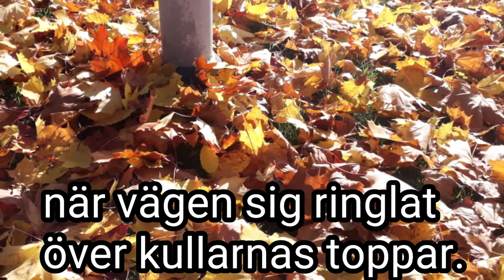Dikten Nils Ferlin tittar in 4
Dikten Nils Ferlin 4 vill leva sig in i förebilden sätt att vara, så den är skriven i hans anda. Däremot står den inte ut som en vers enligt hans metod. Det är den psykiska bakgrunden som är huvudsaken.

Ferlin använda det klassiska verkningsmedlet rim i sina dikter. Därför har Poeten Salvador också gjort det. För det första ger det musik till dikten. För det andra binder de ihop de helheter som en dikt består av.

Poeten Salvador skriver både rimmade och orimmade dikter. De är korta och koncentrerade och försöker fokusera på ett ämne i taget.Verserna har som mål att binda ihop ord med bild och musik till ett allkonstverk. De är oftast jordnära och enkla att förstå och tolka. Språket är korrekt och enkelt.

Verserna som publiceras i videoformat på Youtube är ett urval av ett större skrivet material som tidigare är visat i enklare form på:

Poeten Salvadors dikter vill påverka poesin i stort. Lyriken i sin tur ska påverka och stärka kulturen. Den är ett tecken på mänsklighet eftersom bara människan har kultur. Då utvecklingen bör styras av just mänsklighet är kulturen plogbill. Den måste vara levande och ge energi.

Youtubekanalen publicerar Poeten Salvadors egna dikter uppläst till bilder i video. Publiceringen sker regelbundet. 2019 läggs en ny video ut och visas en varannan tisdag.

Youtubekanalen är en bit i ett pussel av sociala medier. Fler dikter finns på hemsidan:
Där publiceras även egenhändigt skrivna artiklar och målade akvareller.